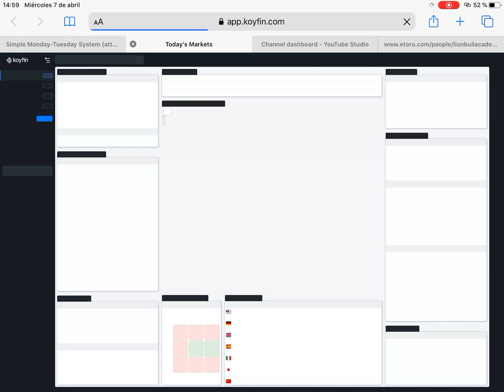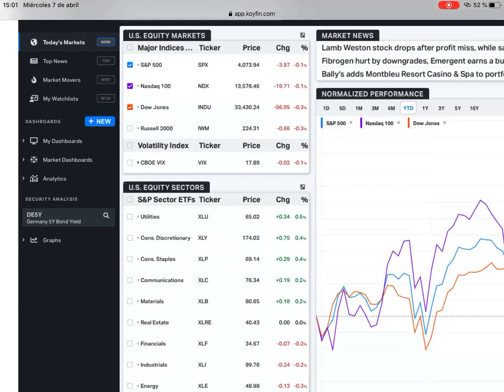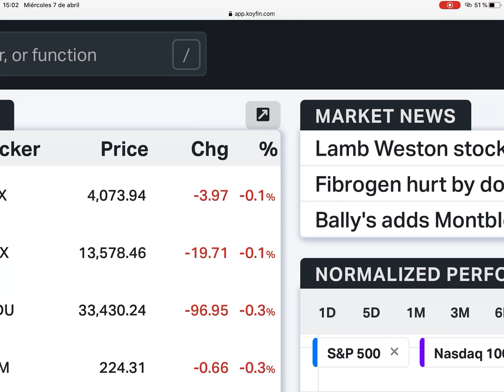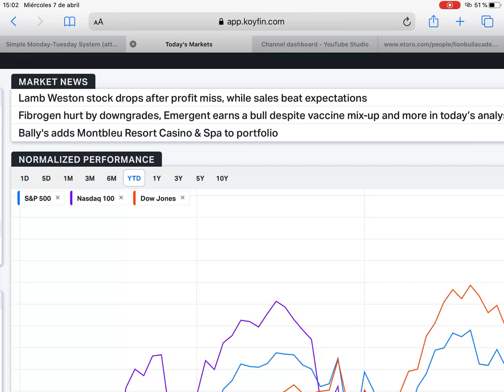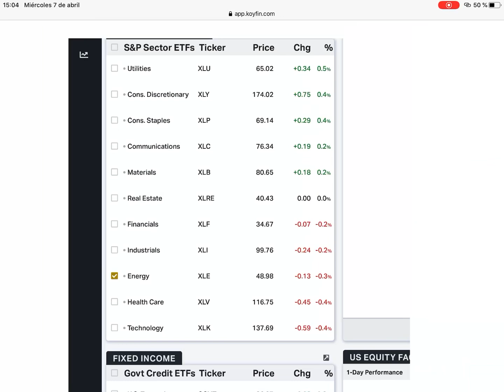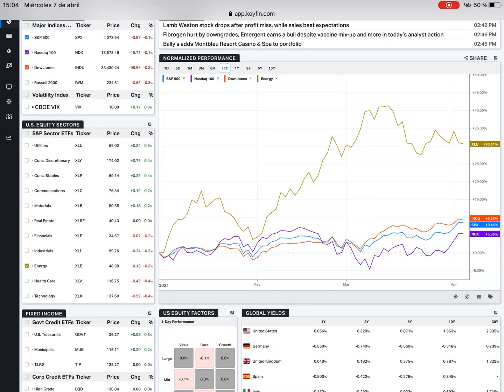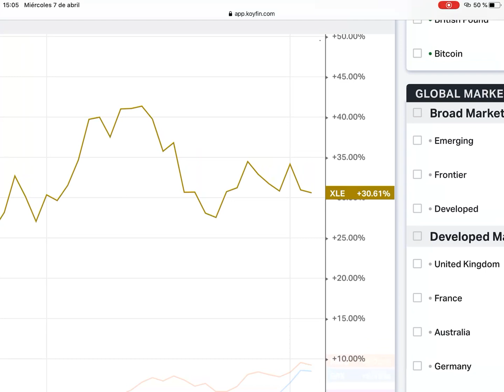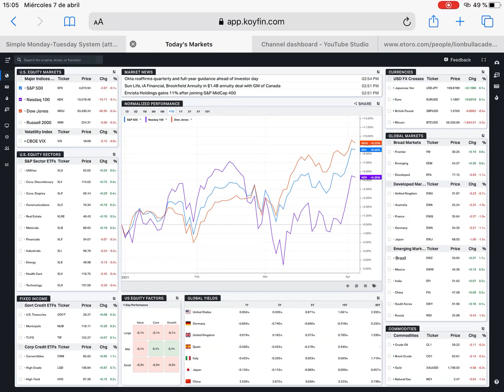Learn how to use Koyfin from 0 to pro. Tutorial part one Todays markets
Telegram English

eToro (EU) Ltd, licensed and regulated by the Cyprus Stock Exchange Commission (CySEC) under license # 109/10.

eToro (UK) Ltd, licensed and regulated by the Financial Conduct Authority (FCA) under license FRN 583263.

eToro AUS Capital Pty Ltd, is the holder of an Australian Financial Services License (AFSL) 491139 issued by the Australian Securities and Investments Commission (ASIC).

The wallet is provided by eToro X Limited ("eToro X"). eToro X is a regulated DLT provider licensed by the Gibraltar Financial Services Commission under the FSC1333B Licensed Financial Investments and Fiduciary Services Act.

This content is for informational and educational purposes only and should not be considered an investment advice or investment recommendation. Past performance is not an indication of future results. CFDs are leveraged products and carry a high risk to your capital.